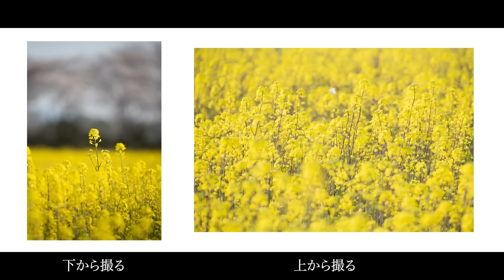【夜桜撮影】長時間露光で浮かび上がる神秘的な春の風景を撮る！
皆さんこんにちは、たかしです。

春の被写体についてはこちら！

【SNS】
Yuposu

僕たちはこのチャンネルを通して、写真（特に風景写真）を撮ることの楽しさをできるだけ多くの人に伝える為に運営しています。コメントもお待ちしております！

【使用機材】
Yuposu
Nikon D850
Nikon Z fc
AF-S NIKKOR 20mm f/1.8G ED
AF-S NIKKOR 24-70mm f/2.8E ED VR
AF-S NIKKOR 70-200mm f/2.8E FL ED VR
NIKKOR Z DX 16-50mm f/3.5-6.3 VR
GITZO マウンテニア三脚2型3段 GT2532
カメラストラップ ピークデザインスライドライト アッシュ
カメラリストストラップ ピークデザインカフ アッシュ
カメラバッグ ピークデザインエブリデイバックパック ブラック

たかし
SONY α7R III
FE 14mm F1.8 GM
FE 24-70mm F2.8 GM
FE 100-400mm F4.5-5.6 GM OSS
GITZO システマティック三脚3型3段 GT3533S
カメラストラップ ピークデザインスライドライト ブラック
エレコム プロカメラバッグ バッグパック

【Cokin フィルター】
NXプロキット（KIT15NXS）

【動画用機材】
ジンバル DJI RSC2
モニター Desview R6
ワイヤレスマイク Lark150